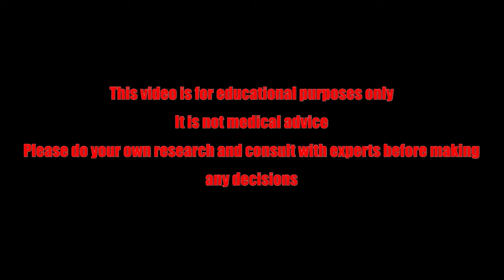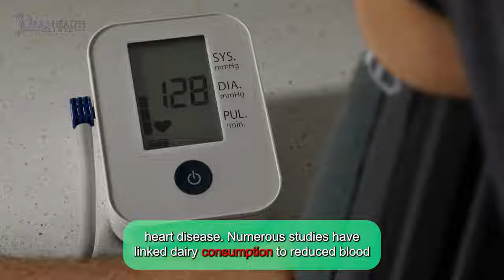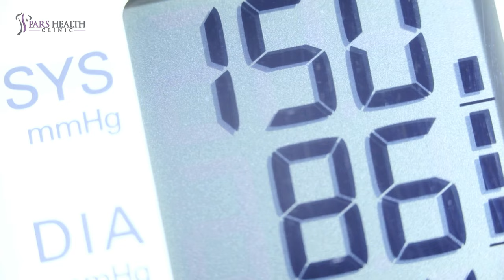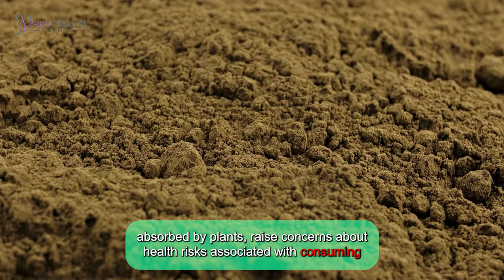Are There Any Side Effects of Taking Protein Powder?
In this video, we are talking about protein powder and discussing whether it has any side effects or not.

Timecode:

0:00 Intro
1:29 1. Muscle growth
2:12 2. Recovery after exercise
2:45 3. May lower blood pressure
3:31 4. May enhance the body’s antioxidant defenses
4:53 1. A protein powder is a dietary supplement
5:43 2. We don't know the long-term effects.
6:09 3. Toxins
6:38 4. Other side effects may include:
7:01 Outro

What do protein powders do in parties?
They get wheysted!

Let’s get into some of its benefits first!

1.       Muscle growth

Protein is crucial for muscle growth, and many athletes and gym enthusiasts use protein shakes to enhance muscle gain after strength training. A 2018 analysis of 49 studies found that protein supplements significantly boost muscle size and strength in healthy adults who do resistance training. This effect was observed in both men and women, but the benefits may decrease with age due to higher protein needs in older adults.

2.       Recovery after exercise

In addition to promoting muscle growth, protein helps repair damaged muscles and tissues. Athletes often use protein powder to speed up recovery from muscle soreness after exercise. Numerous studies indicate that taking protein supplements after exercise can aid recovery by reducing muscle damage, improving muscle performance, and enhancing muscle protein synthesis.

3.       May lower blood pressure

Abnormally high blood pressure (hypertension) is a major risk factor for heart disease. Numerous studies have linked dairy consumption to reduced blood pressure, attributing this effect to bioactive peptides in dairy known as angiotensin-converting-enzyme inhibitors (ACE inhibitors). In whey proteins, these ACE inhibitors are called lactokinins, which have shown beneficial effects on blood pressure in several animal studies.

4.       May enhance the body’s antioxidant defenses

Antioxidants are compounds that combat oxidation in the body, reducing oxidative stress and lowering the risk of chronic diseases. Glutathione, a vital antioxidant in humans, is unique because it's produced by the body rather than obtained from the diet. Glutathione production relies on amino acids like cysteine, which can be in limited supply. Foods rich in cysteine, such as whey protein, may enhance the body's natural antioxidant defenses. Research in both humans and animals suggests that whey proteins can reduce oxidative stress and elevate glutathione levels.

1.       A protein powder is a dietary supplement

A protein powder is classified as a dietary supplement. Unlike medications, dietary supplements are not strictly regulated by the Food and Drug Administration (FDA). The FDA allows manufacturers to evaluate the safety and labeling of their products themselves, which means these products do not undergo rigorous testing or approval processes before reaching the market. As a result, there is no guaranteed way to know if a protein powder actually contains the ingredients and amounts that manufacturers claim on the label.

2.       We don't know the long-term effects.

There's limited data on potential side effects of high protein intake from supplements. It could lead to digestive issues, especially for individuals with dairy allergies or lactose intolerance, who may experience gastrointestinal discomfort when using milk-based protein powders.

3.       Toxins

The Clean Label Project, a nonprofit, found numerous toxins in protein powders, including heavy metals, BPA, and pesticides. These contaminants, possibly from manufacturing processes or soil toxins absorbed by plants, raise concerns about health risks associated with consuming these products.

4.       Other side effects may include: Whey protein is generally safe for most adults when used correctly. However, high doses may lead to side effects such as increased bowel movements, acne, nausea, thirst, bloating, reduced appetite, tiredness, and headaches.

And there you have it, folks! We've explored the ins and outs of protein powder side effects, empowering you to make informed decisions about your fitness journey. If you found this video helpful, don't forget to give it a thumbs-up and share it with your fellow fitness enthusiasts.